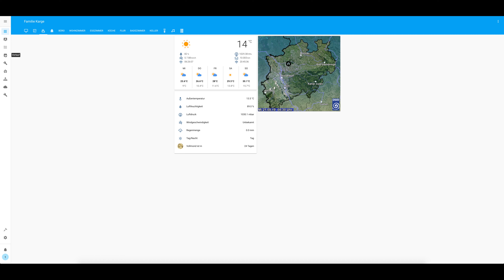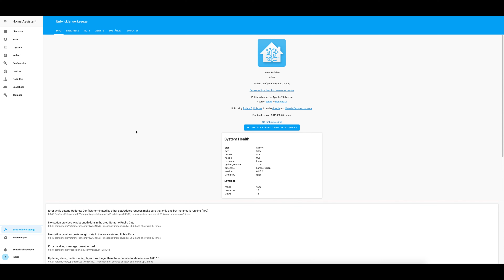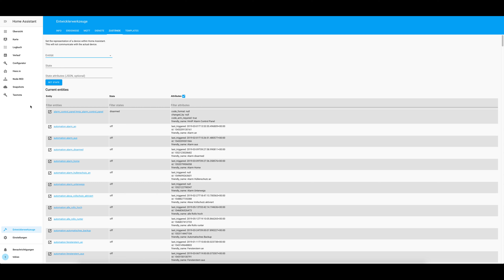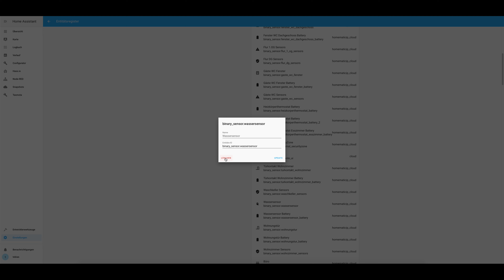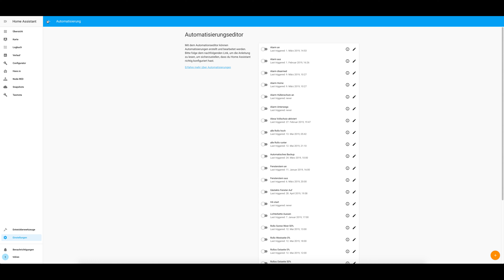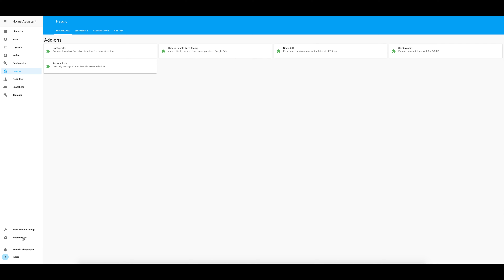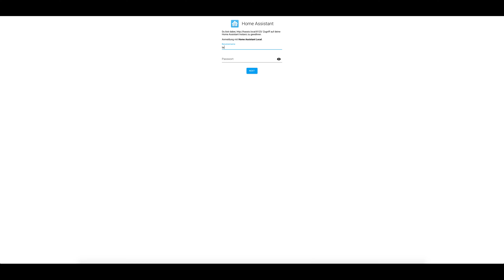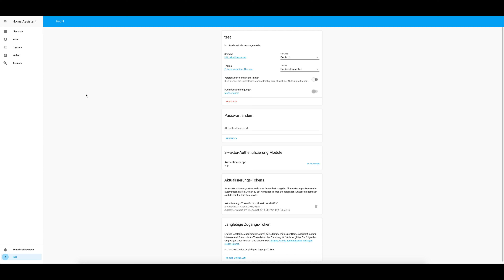Home Assistant 0.97.xx neue Oberfläche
Kleine Übersicht zur neuen Oberfläche von Home Assistant.

- Was hat sich verändert
- Wo sind die wichtigen Funktionen nun versteckt.